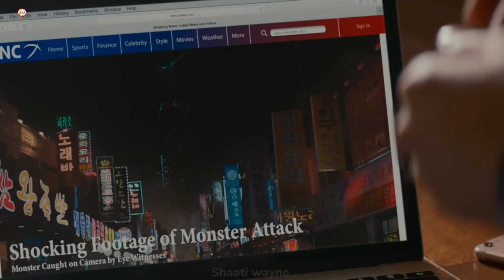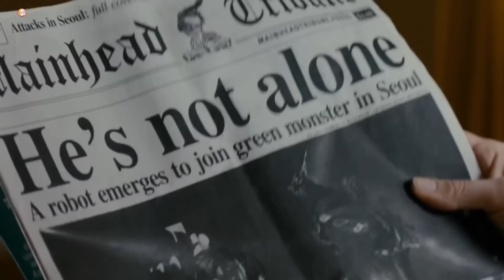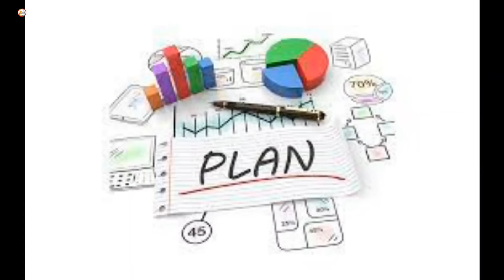Film || Gabadhan waxay awood u yeelatay inay maamusho bahal weyn.@QulasadaFilimada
Credit(s):

Images and footage Source: Neon and Voltage Pictures
Director: Nacho Vigalondo

film
film afsomali